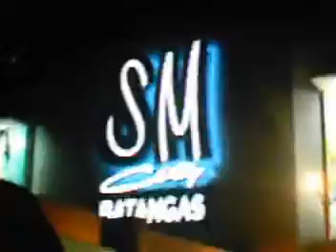Taste the Summer (2005)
Credits: Duran Duran